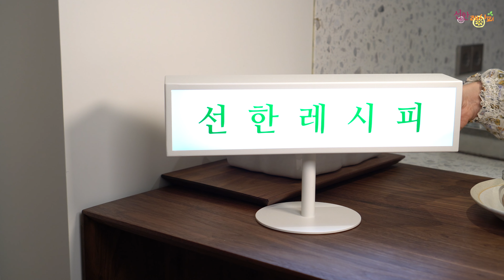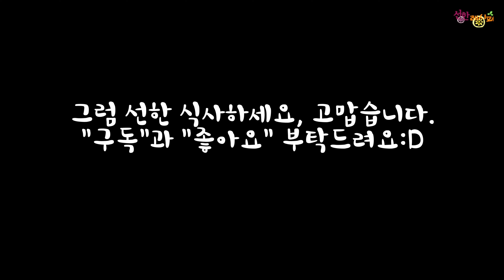단호박타락죽. 궁중요리. 윤스테이 타락죽. 선한레시피 푸드클래스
정말 쉽고 간단한 단호박 타락죽입니다.
옛날엔 우유를 '타락'으로 불렀고 매우 귀해 조선시대에서는 궁중에서나 올렸던 요리라고 해요.
또, 타락죽은 수라간이 아니라 내의원에서 죽을 쑤어 임금님께 올렸다고 합니다.
요즘과 같이 심신이 지쳐가는 때, 따뜻한 단호박 타락죽 한그릇씩 어떠세요?
아이들도 아주 좋아할거랍니다!

[단호박 타락죽]
찐 단호박600g, 찹쌀가루4큰술, 우유, 소금 약간씩

1.단호박은 찜기에 쪄서 껍질을 벗긴다.
2.단호박과 우유를 넣고 커터기에 간다.
3.2를 냄비에 넣고 찹쌀가루와 우유를 적당한 농도에 맞춘 후 끓인다.